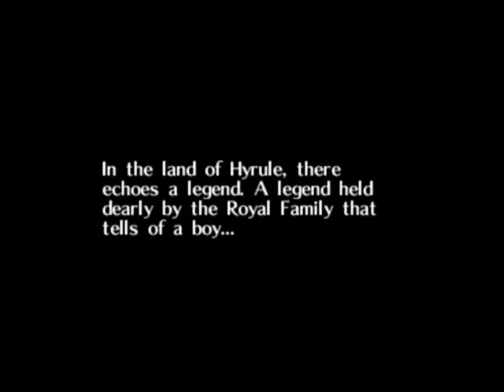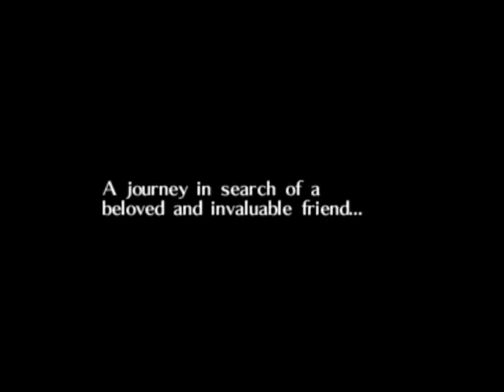Retro Corner: Legend of Zelda Majora's Mask # 1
one of my favorite old school games from the n64 and bringing it to your guy's entertainment :D